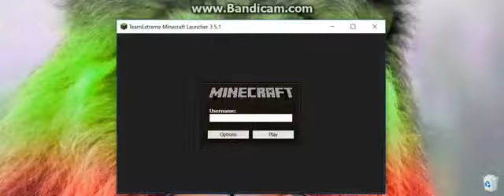7 септември 2016 г.